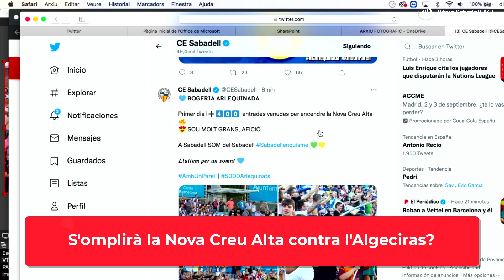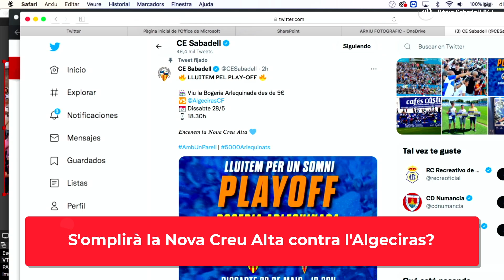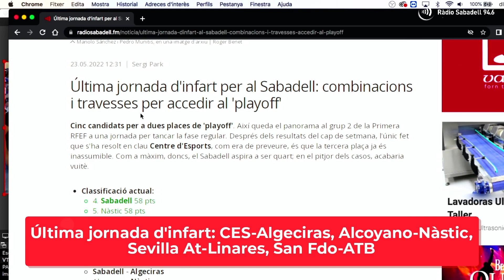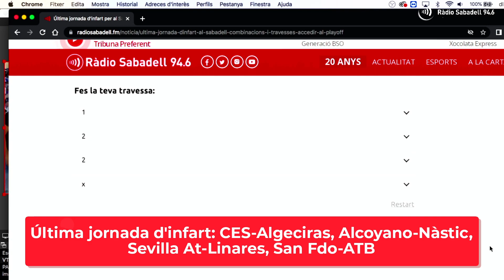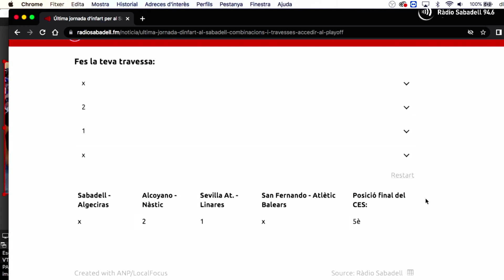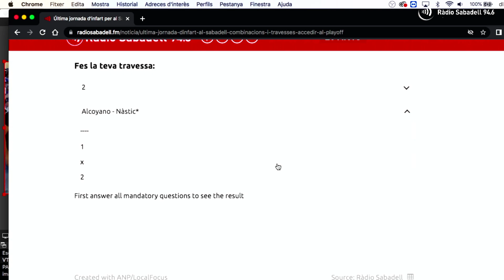Tribuna Preferent #32: Dani Carreño, Roc Boule i Fran Ocaña